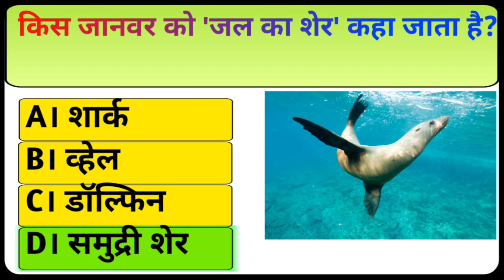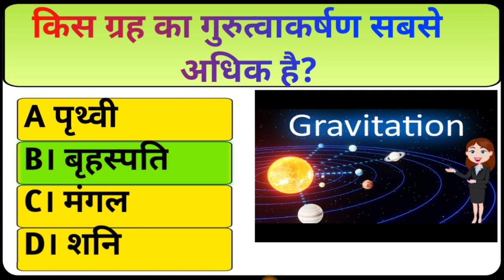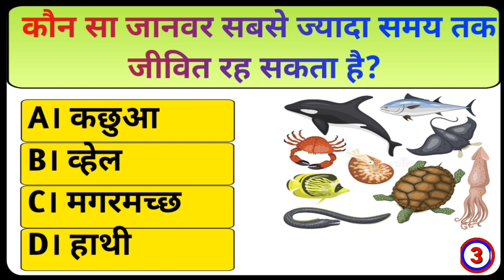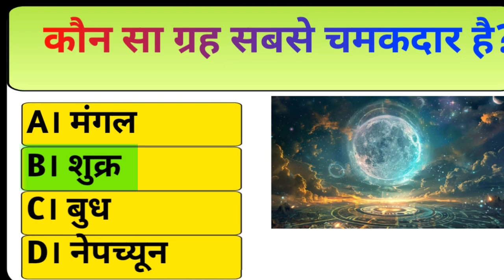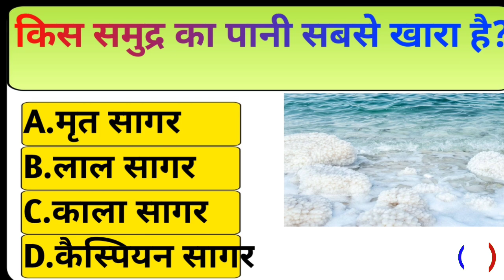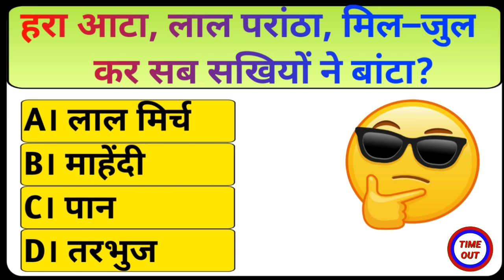gk question !! gk quiz !! sawal jawab gk video ।।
gk
gk video
gk sawal
gk question
gk amazing
gk intresting
gk lucent
gk video
gk only
gk sawl jawab
gk upsc
gk hindi
gk india
gk ips
gk amazing question
gk amazing video
gk amazing question video
gk amazing sawal
gk intersting question
gk intersting video
gk intersting question video
gk intersting sawal
gk upsc question
gk upsc video
gk upsc question video
gk upsc sawal
gk lucent question
gk lucent video
gk lucent question video
gk lucent sawal
gk ips question
gk ips video
gk ips question video
gk ips sawal
gk india question
gk india video
gk india question video
gk india sawal
gk hindi question video
gk hindi sawal